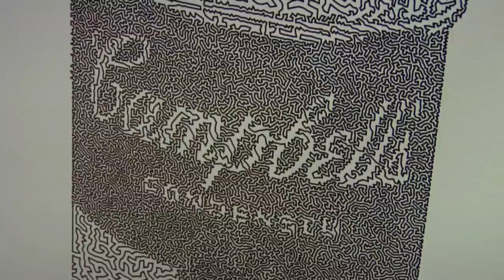Oberlin Faculty Profile: Robert Bosch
Video by Daniel Schloss '07.